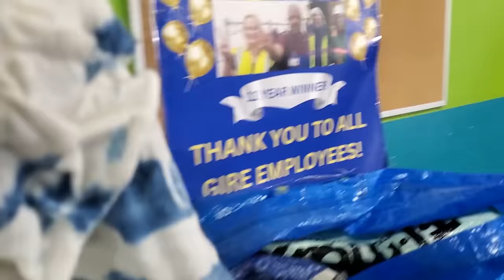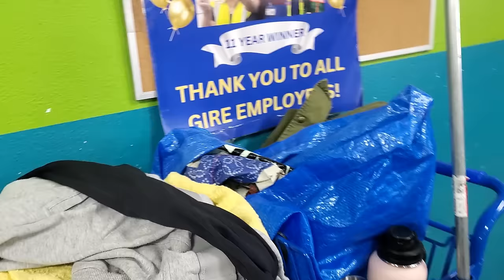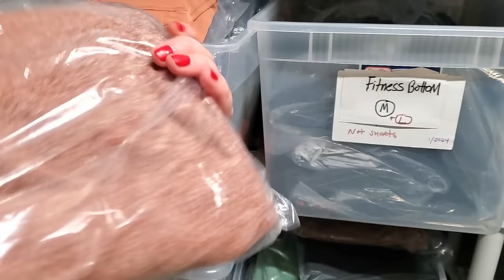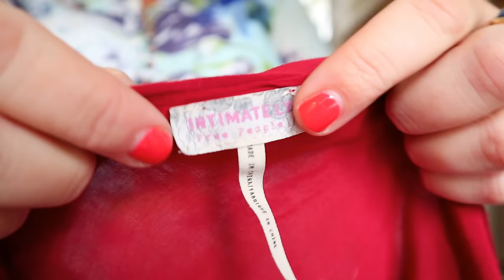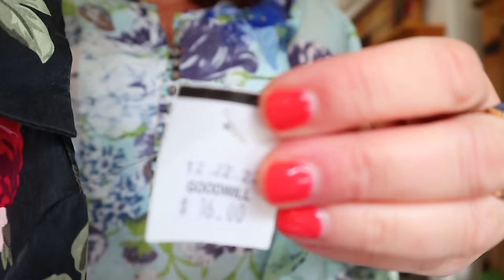Best Bins Day Ever BOLO BRANDS + Meeting Viewers GOODWILL OUTLET BINS Thrift HAUL TO RESELL on Ebay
Thrift with me at the Goodwill Outlet Bins for brands that sell fast on ebay and poshmark. Huge thrift haul of BOLO brands.

LIGHTING KIT
CLEAR POLY INVENTORY BAGS
CLOTHING RACK
HYDRATION TABLETS
Hair products for curly girls